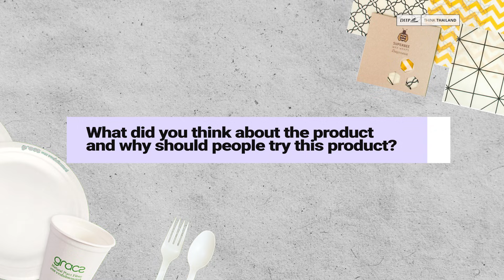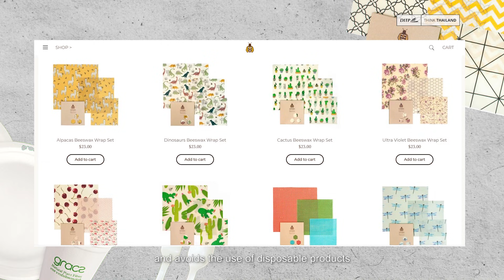DITP Presents Eco-Friendly Packaging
Department of International Trade and Promotions ( DITP) of Thailand presents a variety of eco-friendly packaging products. In this video, the brands  highlighted Gracs and Superbee are just a few brands from a wide array of choices that are available from Thailand. These companies are export ready and will be your willing business partner.

For import or sourcing enquiries please contact